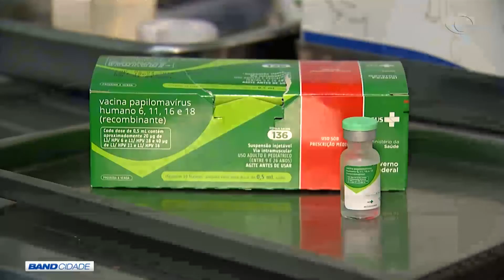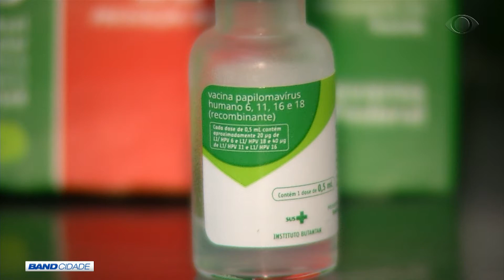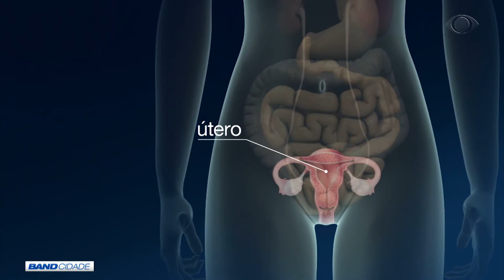BAND CIDADE 2ª EDIÇÃO 04 02 2020 PARTE 03